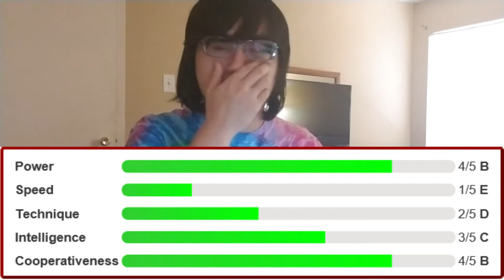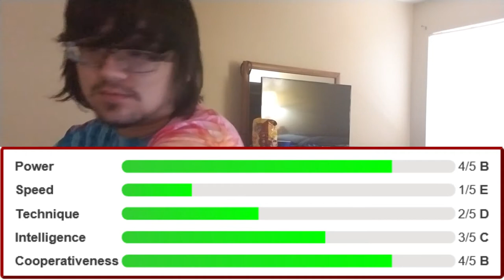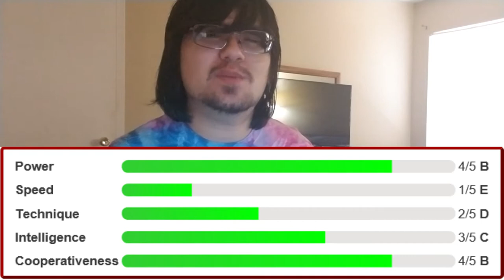Rikido Sato - The Sweets Hero: "Sugarman"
Listing Characters from Least to Favorite by numbers

Rikido Sato #17

Rikido Sato is a student at U.A. High School training to become a Pro Hero.

• Rikido's initial design was quite similar to his current one, the only differences being bits of his hero costume and his lips.
• "Sato" is written with the first character of the word for "sugar" and the second character in the most common Japanese surname "Sato", which are homonyms. His given name, "Rikido" translates to "path to power".
• Rikido's known U.A. data is as follows:
• Student No. 10 in Class 1-A.
• Ranked 12th during the Quirk Apprehension Test.
• Ranked 12th in Class 1-A's Grades.
• Ranked in the Top 42 of the U.A. Sports Festival First-Year Stage.
• His favorite food is cake.
• According to Kohei Horikoshi, Rikido's design has an old-era style look.
• His appearance is similar to that of Kinnikuman from the manga series Kinnikuman.
• His hero name, "Sugar Man", is also the name of a Marvel comics villain.